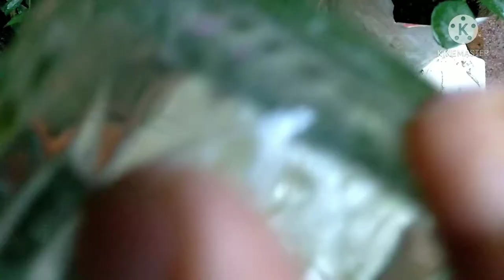झाडांची झपाट्याने वाढ होण्यासाठी हे द्रावण वापरा? Growth promoter? खानपिण शेतीबाडी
नमस्कार मित्र मैत्रिणींनो खाणं-पिणं शेतीवाडी या यूट्यूब चैनल वरती आपले स्वागत आहे मी या व्हिडिओमध्ये रोपांची वाढ झपाट्याने कशी व्हावी याचे मी एक लिक्विड द्रावण दाखवले आहे ते कसे वापरायचे ते तुम्ही व त्या पद्धतीने आपण नये प्रयोग करून बघा माझ्या अनुभवावरून मी त्या द्रावणाचा उपयोग नेहमी पंधरा दिवसाला करते धन्यवाद